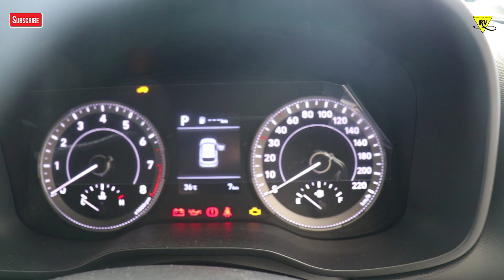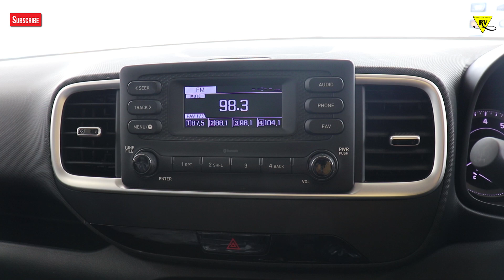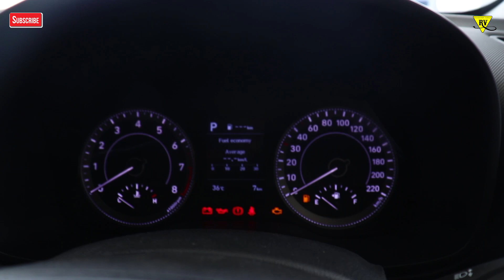Hyundai VENUE S 1.0 TURBO GDI DCT | Detail Walkaround | Features | Automatic 🔥🔥🔥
Hey guys thanks
For ur love n support

VENUE DETAILS
Engine Displacement : 1197 cc Fuel Type : Petrol Power : 82bhp@6000rpm Torque : 115 Nm No Of Cylinders : 4 Transmission : Manual Gear Box : 5-Speed
diesel - Engine Displacement : 1396 cc Fuel Type : Diesel Power : 89bhp@4000rpm Torque : 220 Nm No Of Cylinders : 4 Transmission : Manual Gear Box : 6-Speed
1 ltr turbo petrol- Engine Displacement : 998 cc Fuel Type : Petrol Power : 118bhp@6000rpm Torque : 172 Nm No Of Cylinders : 4 Transmission : Automatic Gear Box : 6-Speed
feature list
airbags driver passenger, side n front
abs ebd ba
Electronic Brakeforce Distribution (EBD)
hill assist
android auto , apple carplay with blue link
auto inside rear view mirror
cruise control
sunroof
rear ac vent
wireless charging
rear camera sensors

PETROL                DIESEL
E 1.2 ₹6.50        E 1.4 ₹7.75
S 1.2 ₹ 7.20       S 1.4 ₹8.45
                            SX 1.4 ₹9.78
                           SX O ₹10.80
PETROL TURBO
S 1.0 MT  ₹8.21
S 1.0 DCT ₹9.35
SX 1.0 MT ₹9.54
SX O 1.0 DCT ₹10.60
SX PLUS 1.0 DCT ₹11.10